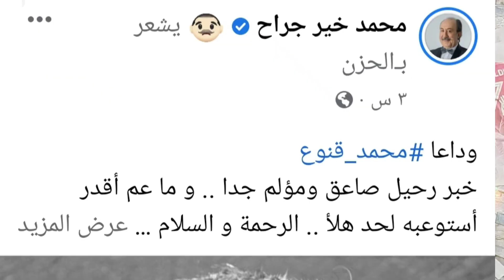جنازة محمد قنوع - شاهد عزاء محمد قنوع أبو سليم باب الحارة - وداعاً شومان العربجي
شاهد جنازة أبو سليم باب الحارة
رحيل محمد قنوع
وفاة محمد قنوع - شاهد جنازة أبو سليم باب الحارة - وداعاً شومان العربجي
مباشر - مراسم وداع محمد_قنوع من مشفى دار الشفاء وسط حضور فني كبير

آخر كلمات الفنان السوري محمد_قنوع نعى فيها نفسه قبل رحيله
تداول رواد مواقع التواصل الاجتماعي المنشور الأخير للممثل السوري الراحل محمد_قنوع أمس، وهو ينعي فيها الشخصية التي قدمها في مسلسله الأخير "العربجي" الذي عرض في الموسم الرمضاني الحالي قبل أسبوع من رحيله عن الحياة، إذ علّق على الصورة بتعليق "وداعًا شومان".

 الفنان السوري، توفي مساء أمس عن عمر ناهز 49 عامًا متأثرًا بنوبة قلبية، كما كان آخر لقاء معه عبر برنامج "إي تي بالعربي"، مبيناً أنه كان مستمتعاً بشخصيته في هذا المسلسل، وقال "شومان من الشخصيات اللي حبيتها وزعلت عليه لما راح".

 ونعت النقابة الفنان الراحل في منشور عبر صفحتها الرسمية بموقع فيسبوك قائلة: نقابة الفنانين في الجمهورية العربية السورية تنعى إليكم وفاة الزميل النجم محمد قنوع.. لروح فقيدنا الرحمة والسكينة ولنا ولأسرته وأحبائه خالص الصبر والعزاء في هذا المصاب الجلل.

 محمد قنوع من مواليد دمشق في 26 من شهر سبتمبر في عام 1973، وهو ابن عائلة قنوع الفنية الشهيرة وهو ابن الفنان والمخرج الإذاعي الراحل مروان قنوع وعائلته كانوا يعملون بمسرح دبابيس بفرقة “الأخوين قنوع”.

للدعاية والإعلان على قناة سما سبورت و قناة كل شي مع أبو هاني